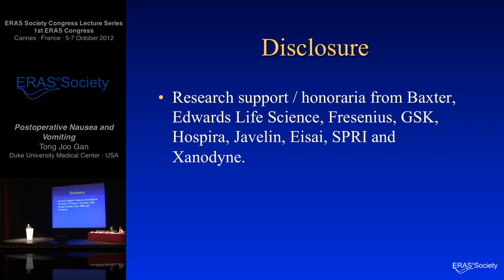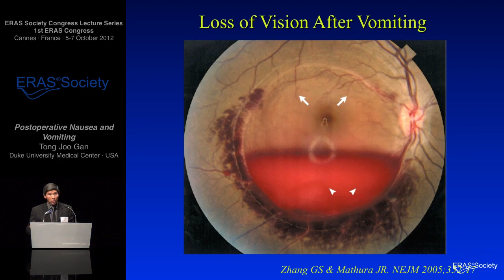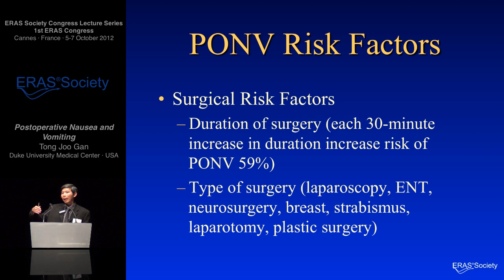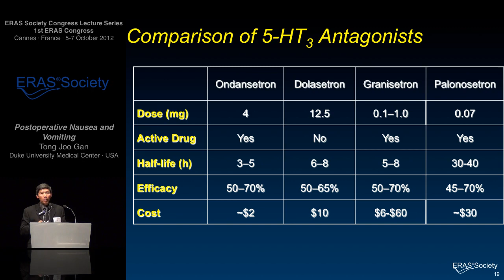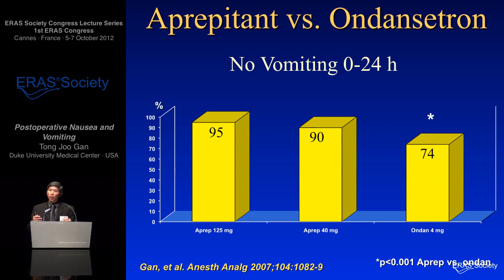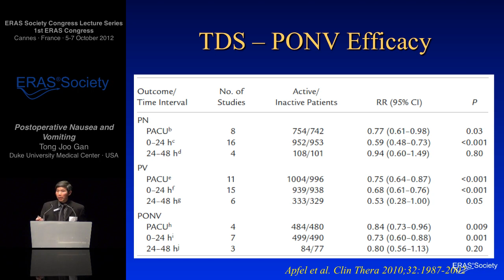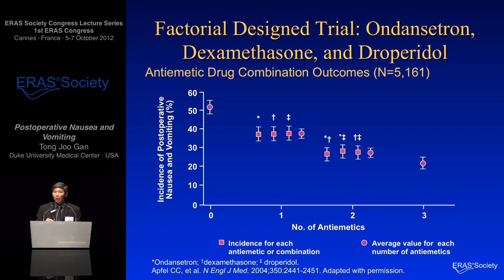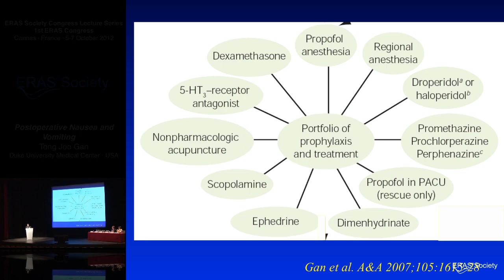Postoperative nausea - Enhanced Recovery after Surgery (ERAS®)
ERAS Society Congress Lecture Series - Postoperative nausea and vomiting by Tong Joo Gan